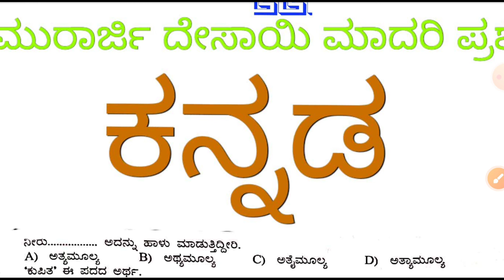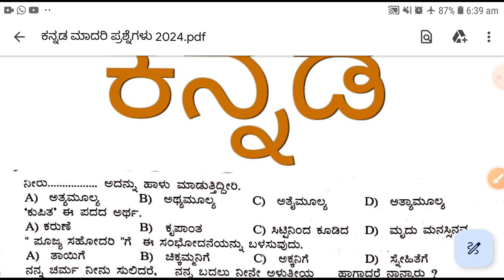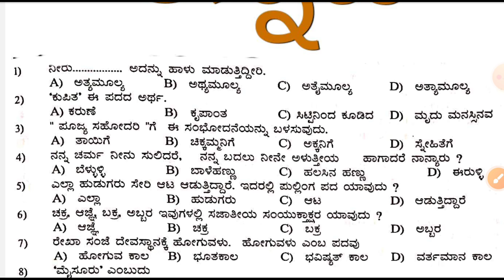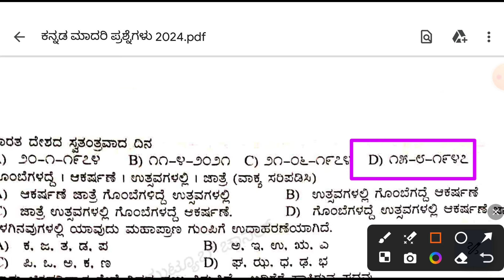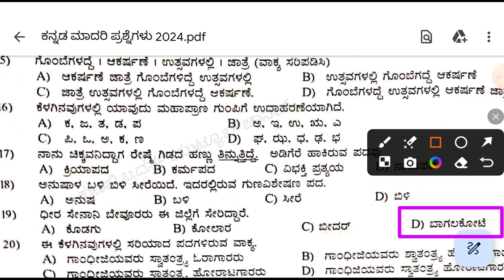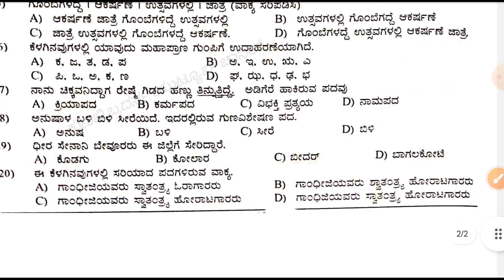MORARJI IMPORTANT MODEL QUESTIONS || ಮೊರಾರ್ಜಿ ಕನ್ನಡ ಆಯ್ದ ಮಾದರಿ ಪ್ರಶ್ನೆಗಳು